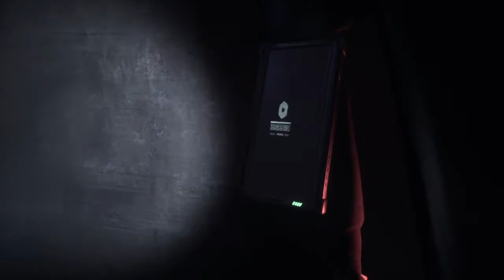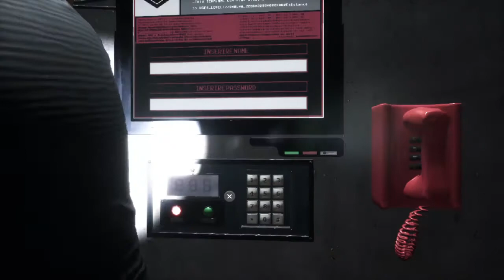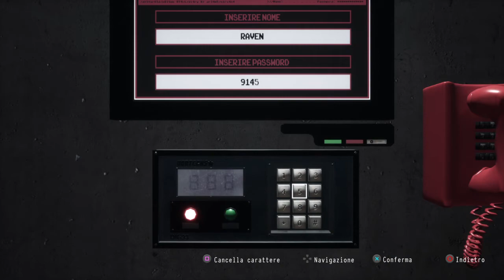Daymare 1998 - Parte 5 - Gameplay - PlayStation 4